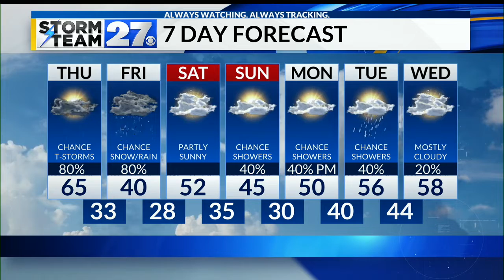Warm and windy